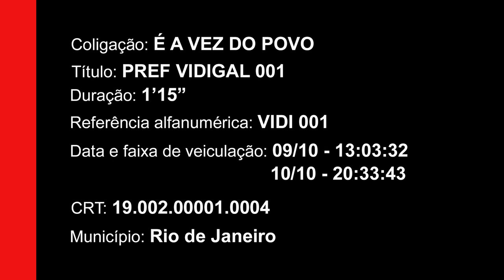Comercial Político - Benedita da Silva 01 - Prefeitura 2020